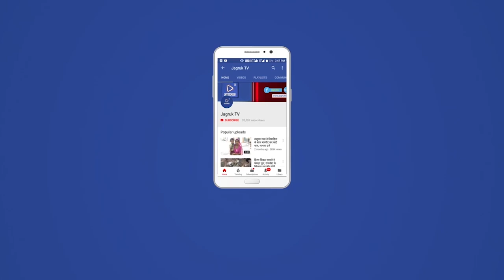नागाणी : यूरिया खाद के लिए दर दर भटक रहे हैं किसान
देश के किसानों की समस्या कम होंने का नाम नहीं लेती है जब किसानों की फ़सल की सीज़न चालु हुई नहीं की किसानों को दर दर भटकना चालु हुआ करें तो करें क्या नागाणी के आस-पास गांवो के किसान सरकार से पुकार करें है की लग भग एक महीने से यूरिया खाद के लिए दर दर भटक रहे हैं क़ोई सुनने वाला नहीं है कहीं यूरिया खाद नहीं मिलता है आज फ़सल को बहुत जरूरत है मगर यूरिया खाद नहीं मिलनें से फसलों को नुकसान हुआ है इसका जिम्मेदार कोन हैं और जहां कहीं मिलता है तो कहीं गुणा ज्यादा रेट में मिलता है वो भी कहीं दिनों तक इंतजार के बाद नहीं कृषि विभाग ध्यान देता है किसानों की फ़सल की तरफ़ खेतों में गेहूँ अरण्डी सरसों आदी  फ़सल को यूरिया खाद सख्त जरूरत है सरकार किसानों की समस्याओं का जल्दी समाधान करें